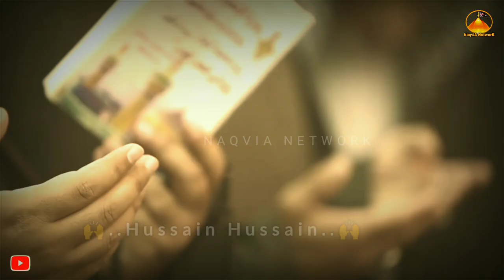Karbala Jane Ki Khwahish Hai | Whatsapp Status | 2022-1443H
Latest Shia Whatsapp Status
Nauha Karbala Jane Ki Khwahish Hai Magar Hun Mai Gareeb
Video Tittle Karbala Status
Video Editing Naqvia Network
Video Upload Naqvia Network

Description
Karbala Jane ki Khwahish |Heart Touching WhatsApp Status |Mirza Hasan Mujtaba| by Paighaam e karbala

Title:: Karbala Jane Ki Khwahish

Recite by:: Aizaz Mehdi & Mirza Hasan Mujtaba

Edite by:: Naqvianetwork

Channel.

Naqvia Network